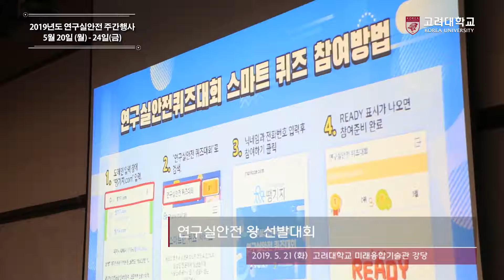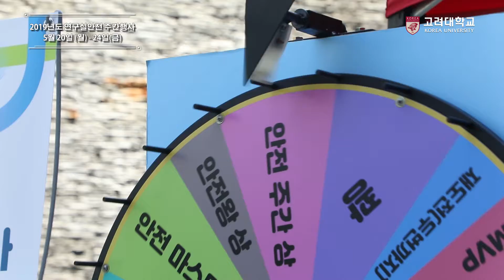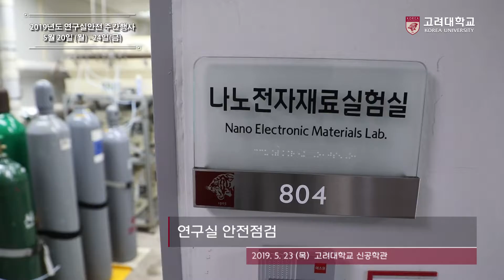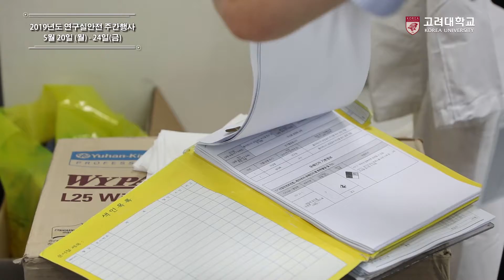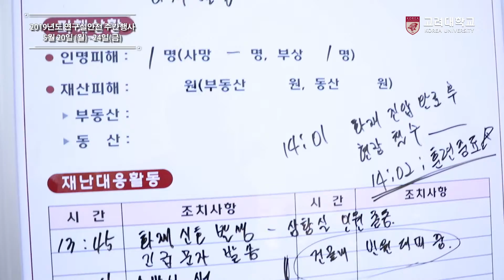[고려대학교 Korea University] 2019년도 연구실 안전주간행사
고려대학교 교육매체실 KU Media Center

2019년도 연구실안전주간행사
연구실안전 정책세미나 & 연구실안전관리담당자 간담회

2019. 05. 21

고려대학교 미래융합기술관 강당